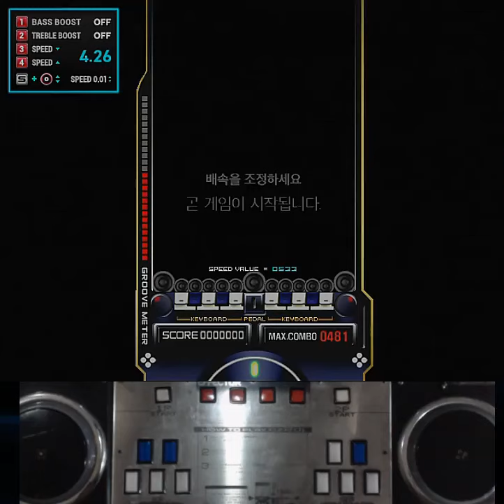[RTU] EZ2AC 10K Please Please Me [10키 연구소]